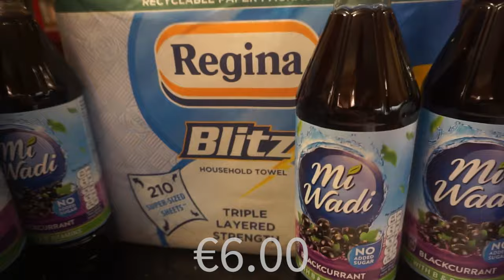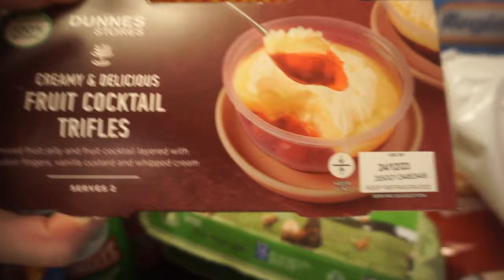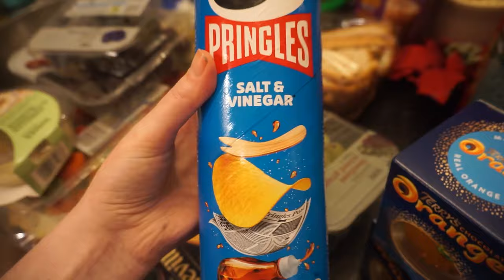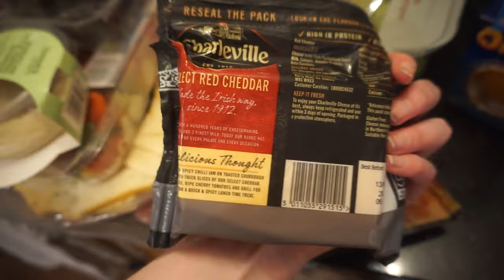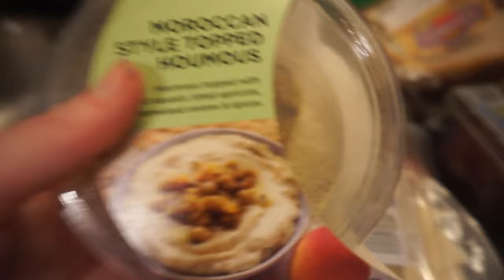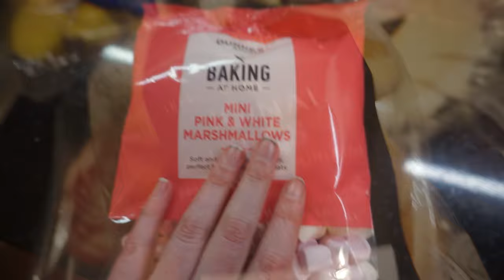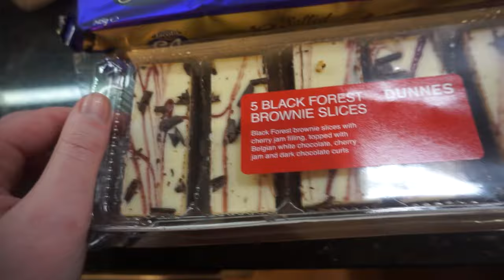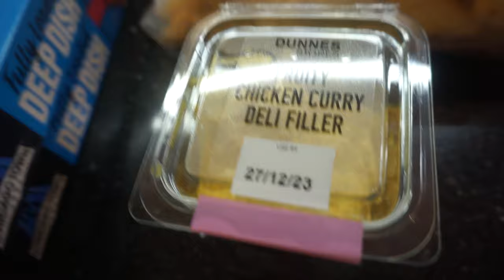VLOGMAS DAY 23 - CHRISTMAS FOOD SHOP PART 1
I am just an ordinary 46 year old Irish mum trying my best to live life after my separation and my 2 girls move out of home.